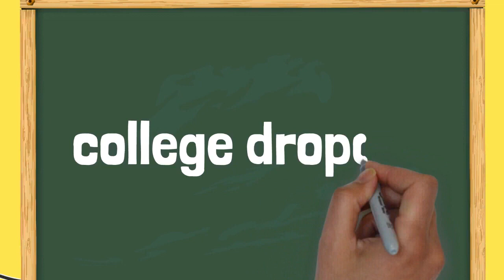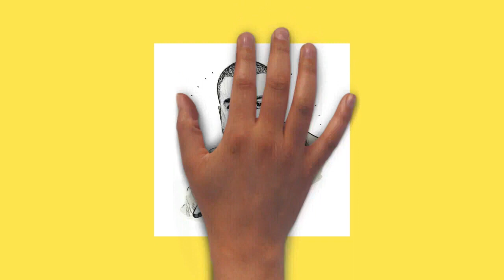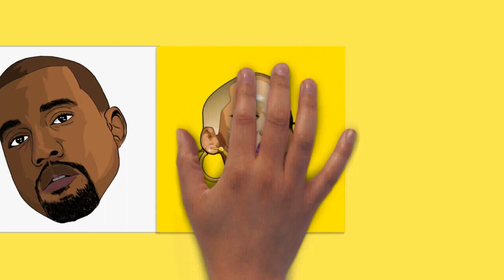Draw My Life Kanye West